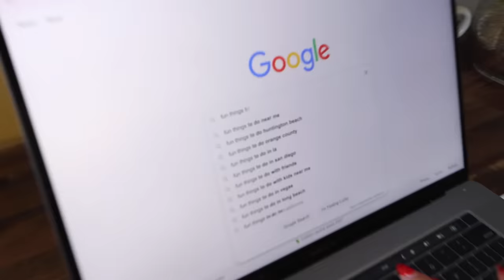my best friend moved out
didn't want another dog so I got a chicken. the boys tried high heels for the first time and lexi makes biggest mistake of her life... ENJOY!!

has anyone told u that you’re KILLIN the GAME today?? I love u!